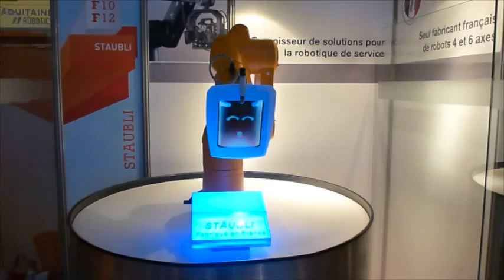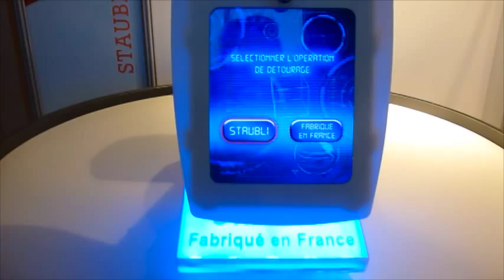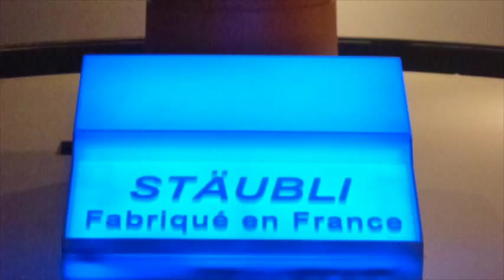Robot STÄUBLI - Innorobo 2014 Lyon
Ce robot de démonstration conçu par STÄUBLI est équipé d'un scrutateur laser S3000 de SICK permettant de sécuriser les zones d'approche du robot en adaptant sa vitesse et ses mouvements.
Quatre zones distinctes ont été définies, de la plus éloignée à la plus proche. Selon la zone où l'opérateur se trouve, le robot réagira de manière différente, jusqu'à l'arrêt complet.
Le S3000 de SICK permet donc une meilleure collaboration homme/machine.